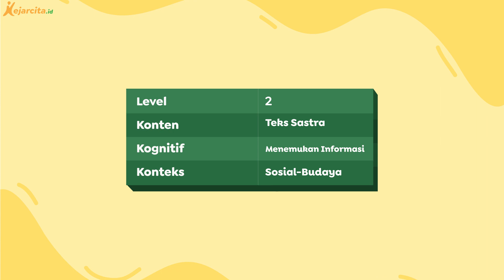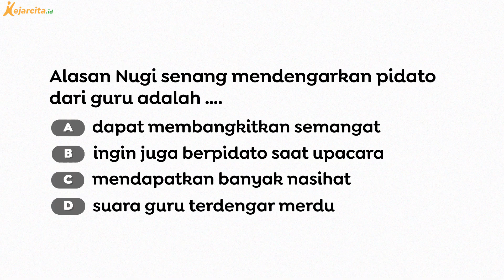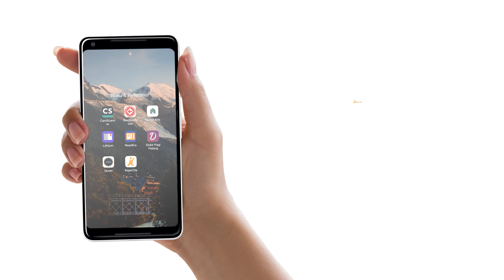Kupas tuntas AKM Literasi | Upacara Bendera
Contoh soal AKM Literasi SD.
Halo teman kece, yuk download aplikasi kejarcita di dan latihan soal gratis di
Ada lebih dari puluhan ribu soal dan materi untuk temen kece pelajari tentunya!

Dalam video kali ini kita akan mengupas soal-soal AKM literasi tentang Teks Informasi yaitu  Upacara Bendera.
Yuk teman kece, simak videonya sampai selesai ya!
Salam!